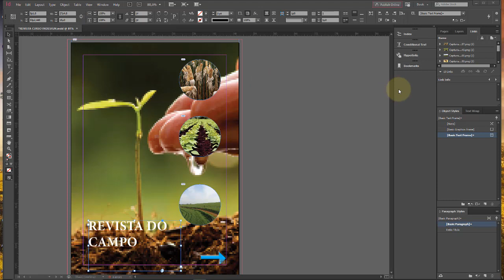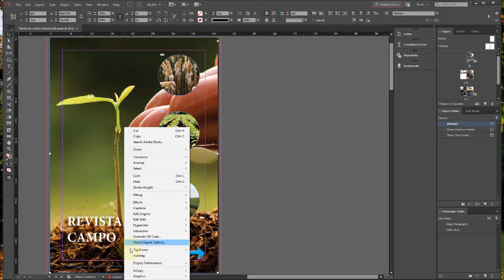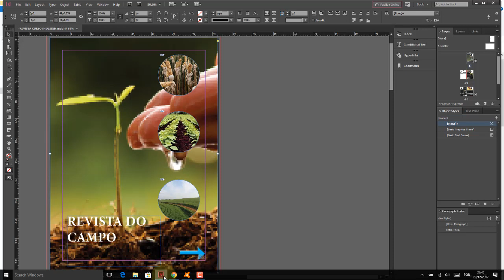Adobe InDesign CC Aula 01 Apresentação do Curso e conteúdo das aulas do Adobe Indesign CC